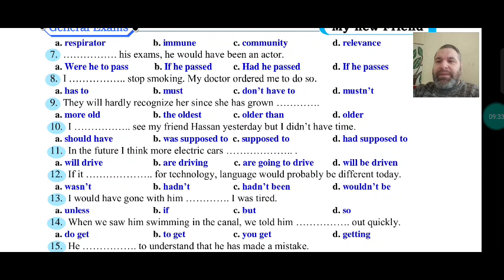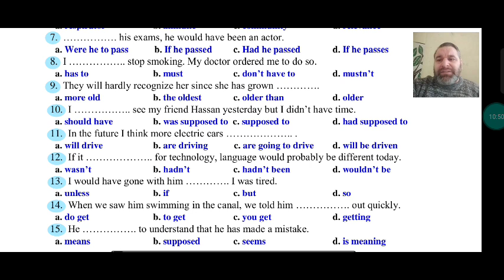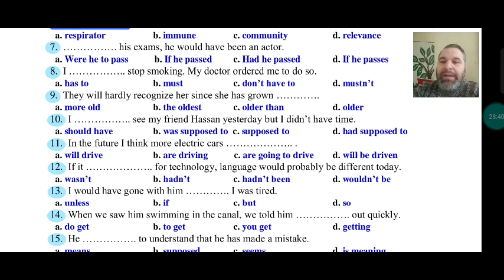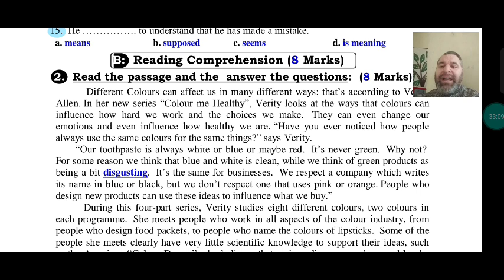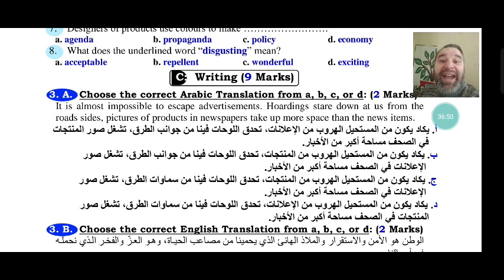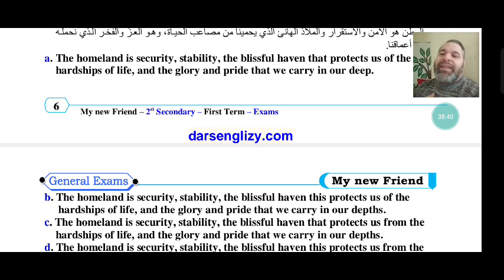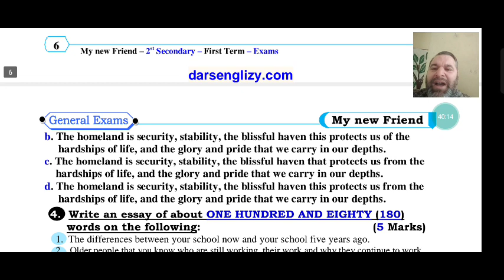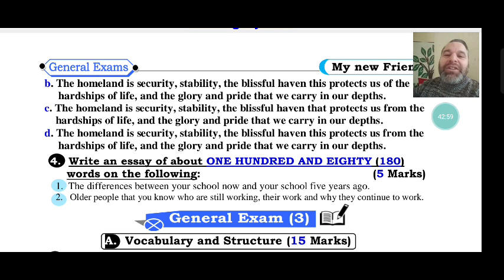سلسلة المراجعة النهائية للصف الثاني الثانوي الترم الاول #2023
سلسلة المراجعة النهائية# للصف الثاني الثانوي
الترم الأول 2023 المحاضرة الاولي#english